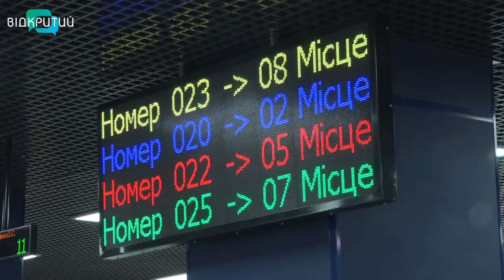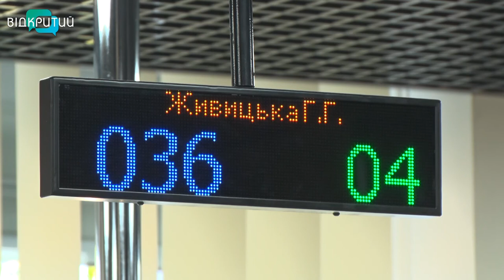Дніпрянам нагадали, які пільги на комуналку є для соціально незахищених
56  пільгових категорій дніпрян отримують допомогу на оплату коммунальных послуг. Її розмір може коливатися від 25 до 100 відсотків. Пільги отримують як з Держбюджету, так і міського. У Дніпрі їх можна оформити в центрах управління соцзахисту. Які пільги на житлово-комунальні послуги передбачені для соціально незахищених дніпрян та як їх оформити швидко й без нервів.